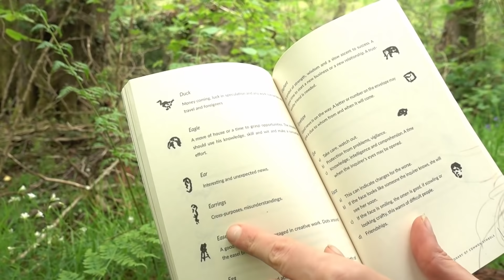Spiritual Spring Picnic | Flower Divination | Kitchen witchcraft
Hello Enchanted Ones, and i hope you enjoy this Spiritual Spring Picnic! I really think it is a lovely idea if you are your spiritual friends would like to get together and enjoy a fun afternoon together in nature or the comfort of your home!

Please note that you don't have to make this picnic a ritual or Infact anything like I made it! Go with what suits YOU and have fun!

Alwyn 🌳✨

Recipes:

Lavender Scones:
4 cups Self Raising Flour
1 teaspoon baking powder
3oz cold unsalted Butter
2 1/2 tsp culinary lavender (Fresh) (2/3rds a tsp if dried)
2 large fresh, free range eggs
1/2 cup milk

Focaccia Loaf:

500g/1lb 2oz Strong White flour
2 tsp salt
1 sachet dried easy blend yeast
2 tbsp olive oil
400ml cold water
olive oil
fine sea salt

Decoration ideas:
Nothing with too much water content
Peppers
radishes
tomatoes
onion
carrots
courgette
Herbs

Seedy Bites:
1/2 cup butter
1/2 cup brown sugar
4 tbsp golden syrup
2 cups rolled oats
Ideas for fillingL
1/4 cup dried cranberries (or fruits)
1/4 sunflower seeds
1/2 pumpkin seeds
1/4 sesame seeds

The Tea cup: (I know you'll ask me!! hehe)

Tea divination book:

M U S I C:

Copyright of Alwyn Oak ©
Cmposed and performed by Alwyn Oak ©